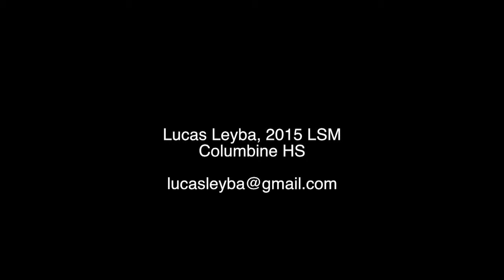Lucas Leyba, PSO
Lucas Leyba, 2015 LSM at the Pumpkin Shootout.